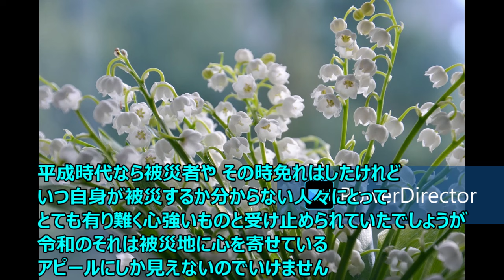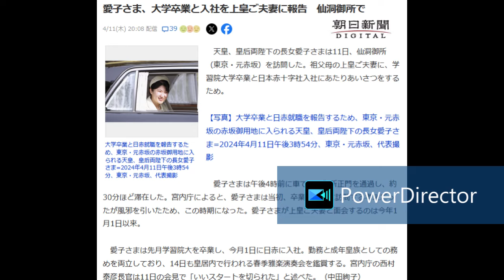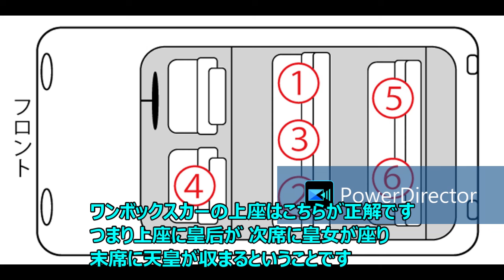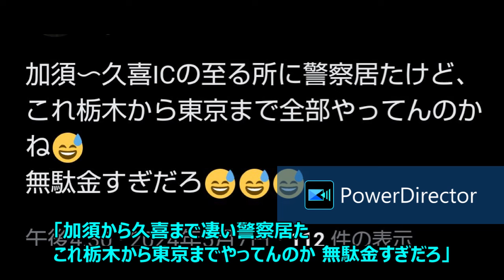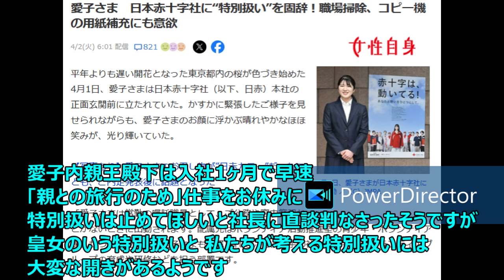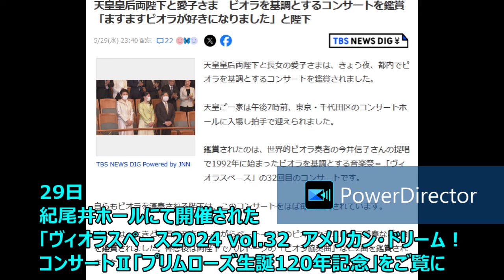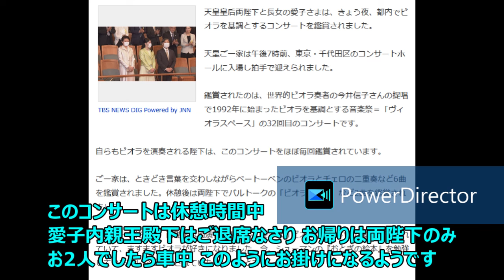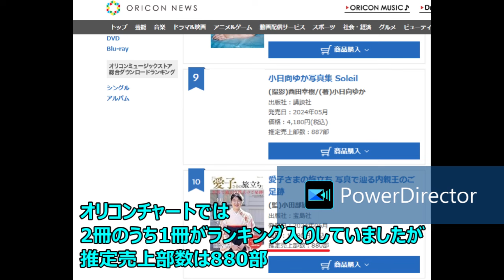愛子内親王殿下の春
令和6年3月から5月までの愛子内親王殿下のご活動をまとめました。
ご公務といえるものは見当たらず、殆どが私的なもの。ご両親と一緒。
日赤へはもう出社なさっていないようですね。

※マイクの調子が悪く音声がいつもより小さいです。聞き取りづらいところもあるかと思います。マイクは即新調いたしました。来週には通常の音声でお届けできる予定です。
ご不便をおかけいたしますことをお詫び申し上げます。

※一時未確定の動画がアップされてしまったようです。重ね重ね申し訳ございません。
再アップいたしましたのでよろしくお願いいたします。

～補足～ ❤は「読みました」の印とご理解ください。
コメント内容に賛同できなくても「読んだ」という意味で付けています。
 ただ文章が全く成立していない、意味が分からないものについては、目を通してはいますが理解するに至りませんので付けておりません。
一部界隈でのみ通用するような用語を用いてのコメントにも、付けることはいたしません。